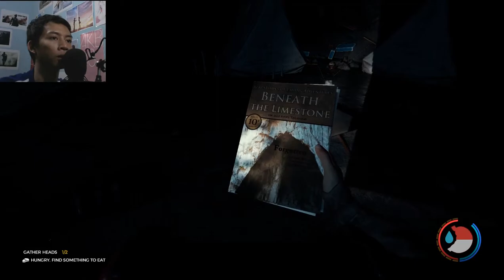Map Mod, Rebreather and Plastic Torch (Flashlight) Location | The Forest Gameplay #2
Howdy folks! Kali ini gw mau ngasih tau ke kalian lokasi dari rebreather atau alat selam dan plastic torch atau senter dan mencoba mod map yang sangat berfaedah, link map mod bisa dilihat dibawah cuy